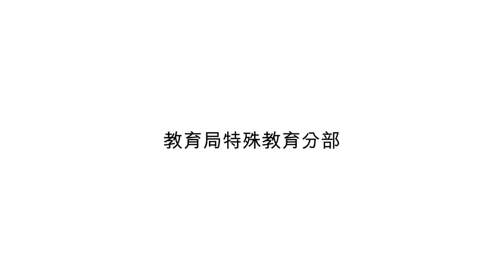影片示範 (Video modelling) - 當朋友說不